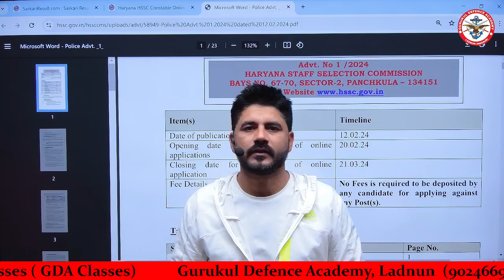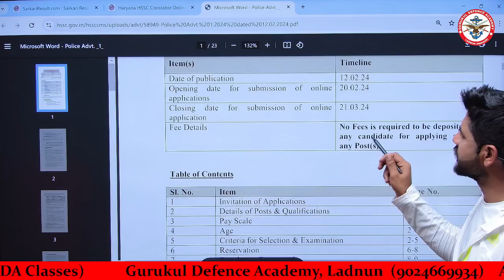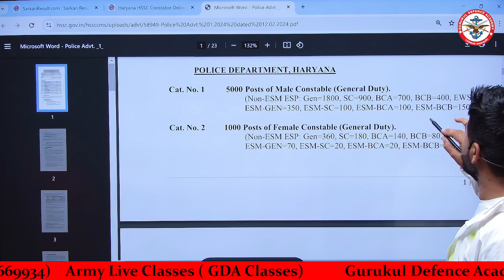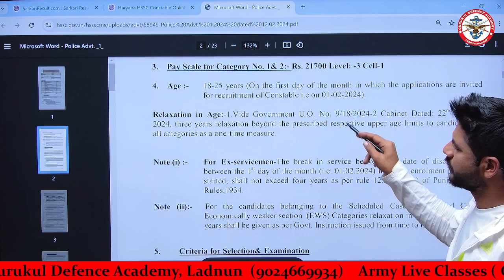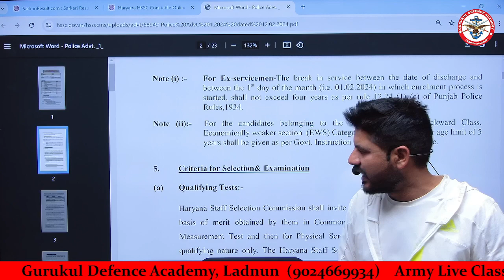Good News 🔴Police constable Bharti | हरियाणा पुलिस भर्ती2024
Hariyana police constable bharti 2024 ka form chalu ho gya h